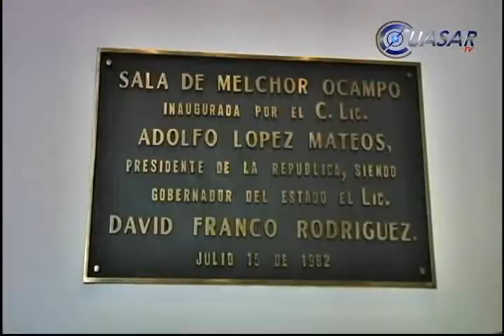El corazón de Ocampo, más vivo que nunca en el Aula Mater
Libros centenarios, utensilios, fotografías familiares y documentos varios rodean a una de las más caras posesiones del Colegio de San Nicolás de Hidalgo, en la Sala Melchor Ocampo: el corazón conservado en formaldehido del prócer reformador...